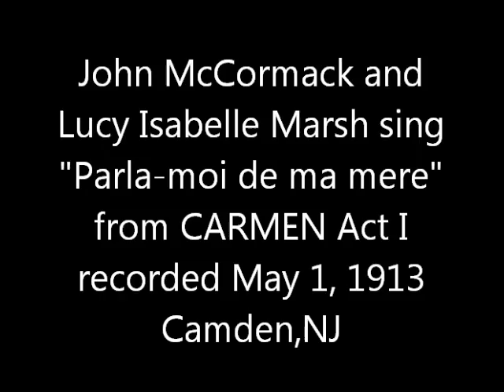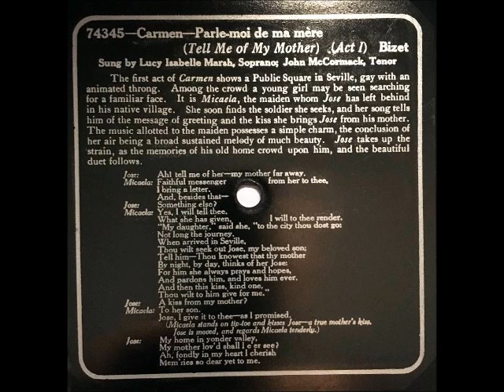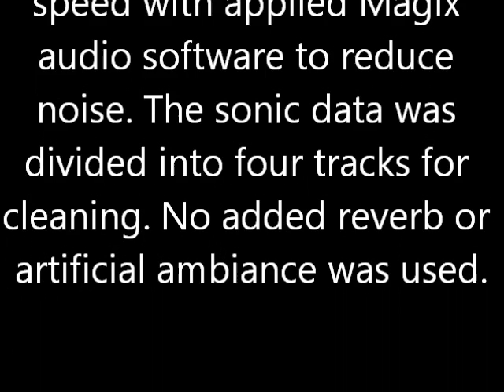McCormack - Marsh: 1913 CARMEN Act I "Parla-moi de ma mere"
John McCormack and Lucy Isabelle Marsh sing "Parla-moi de ma mere" from CARMEN Act I. Recorded on May 1, 1913 at Camden,NJ.

Digitally transferred directly from an original 12-inch 78 rpm disc remastered at half-speed with applied Magix audio software to reduce noise. The sonic data was divided into four tracks for
cleaning. No added reverb or artificial ambiance was used.